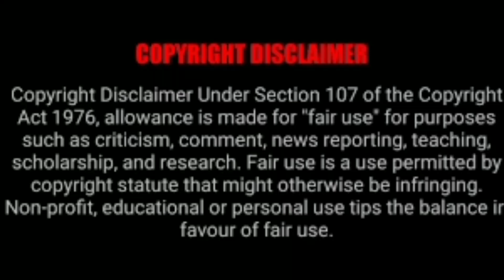திடீரென்று 2000 ரூபாய் நோட்டுகளை நிறுத்தி அதற்கான காரணம் என்ன! தமிழக முதல்வர் ஸ்டாலின் கண்டன பேச்சு!